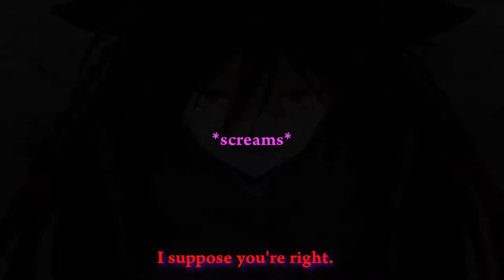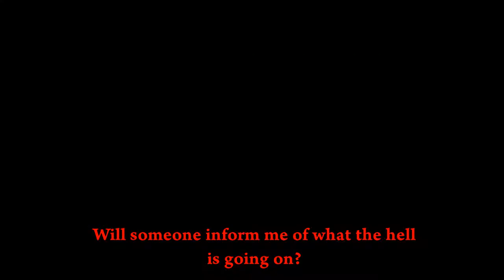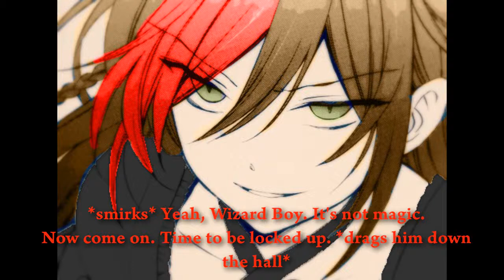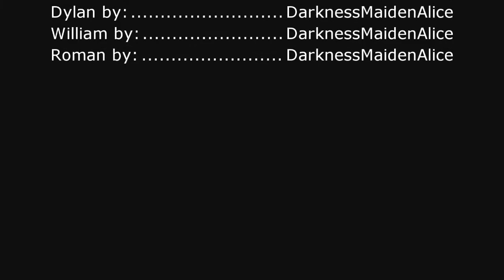IITM Season 2 Episode 8